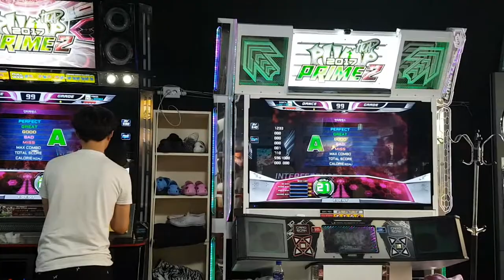[대회 직캠] 인터퍼런스 D21 Interference | 스텝머신 시즌 5 섬머 남자부 6강 대진표 작성전 1위조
12강전에서 각 조의 1위로 진출한 3명 중 2명은 4강전으로 직행하고, 나머지 1명은 6강 플레이오프를 치르게 돼요. 3명 중 3등을 뽑기 위한 대진표 작성전.

1P WindForce(최권식 씨)
2P SLions21(이재종 씨)
3P Cookiezi(곽건국 씨)

결과 - 최권식 & 곽건국 4강 직행
(이 스텝 제작자 포함)